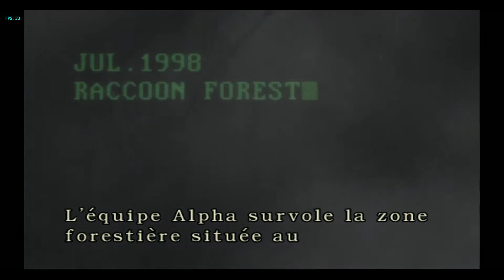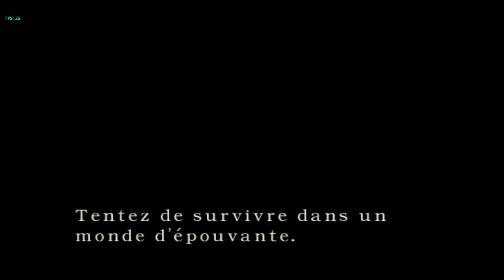[Dolphin] Resident Evil Rebirth | Ryzen 2700 GTX 1660 Ti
This is Resident Evil Remake (Gamecube version) running on Dolphin in 1080p. The game is set to 60hz but only the cutscenes run at 60fps, the gameplay is locked at 30fps. If you want a 60fps gameplay you need the Wii version of the game (if my remembers are correct) or get the HD collection of course. The game runs perfectly, nothing to signal! I beat the game without encountering any problem.

Buy your games cheaper and safely, at the same time help me to buy new games for tests with Instant Gaming

Dolphin version used: 5.0

My PC specs :
Crucial 16Go DDR4 2666Mhz
MSI B450I Gaming
Seagate BarraCuda 2To 7200RPM
Western Digital Blue 1To 7200RPM